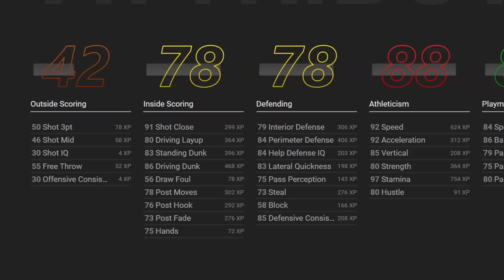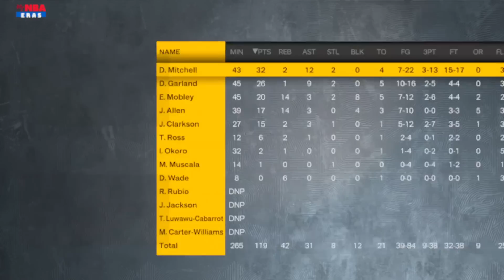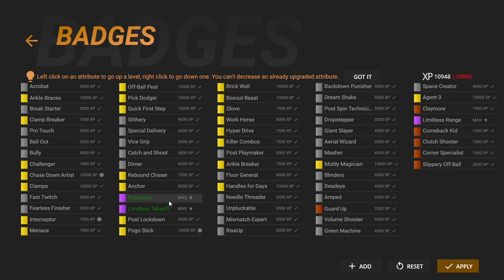Breaking NBA Records - NBA 2K23 Ben Simmons My Career Revival Ep. 13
Ben Simmons is out here breaking NBA records with ease! But which records?